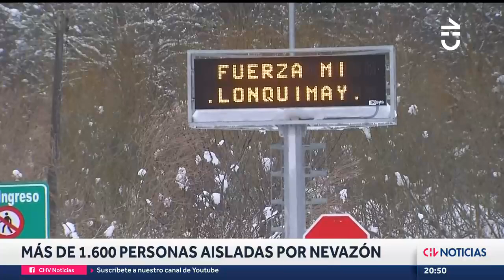Más de 1.500 personas están AISLADAS EN LONQUIMAY tras intensas nevazones - CHV Noticias